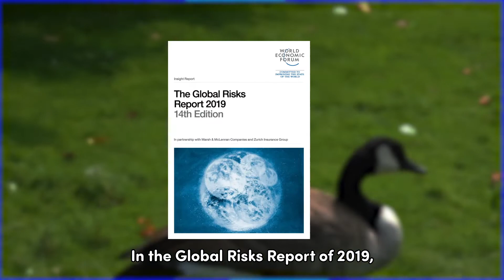SAVE THE GEESE // FFYS Video Project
This is a project that I produced and edited alone for my First Year Seminar class.

-"Arctic Geese Tune Migration to a Warming Climate but Still Suffer from a Phenological Mismatch", from the journal "Current Biology"

KOSATKA - Happy Uplifting Corporate(soundtrack at the beginning purchased via AudioJungle)

Any other sources that I did not cite are either public domain, or things that I made/recorded myself.